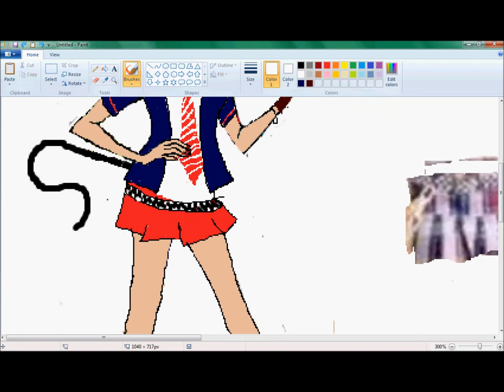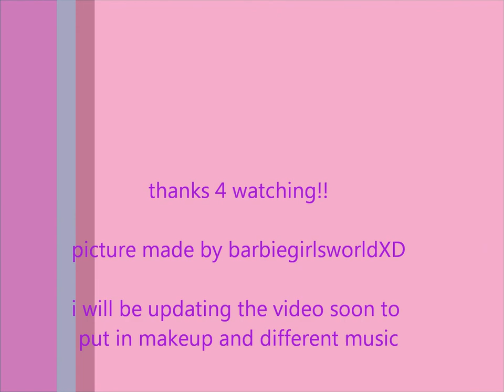buono candice speed edit by barbiegirlsworldXD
its a japanese band